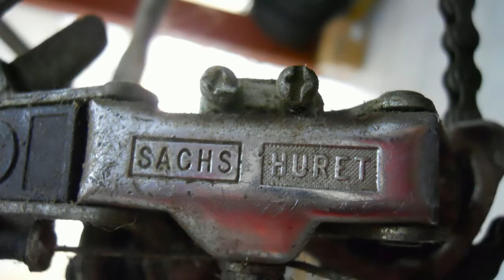NN Restoring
Old ten speed bike restoring and singlespeed conversion

Ανακατασκευή ενος παλιού "αγωνιστικού" ποδηλάτου και μετατροπή σε singlespeed